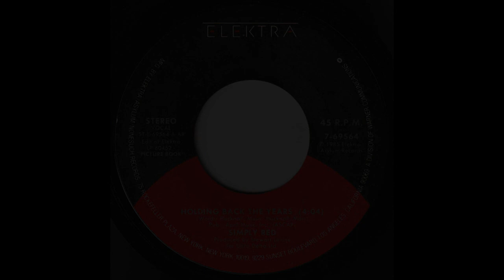Simply Red - Holding Back the Years (Original 1985 Single Version) HQ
"Holding Back the Years" is a 1985 song performed by Simply Red from their debut studio album Picture Book. Frontman of the group Mick Hucknall wrote the song when he was 17, while living at his father's house.

It remains their most successful single, having reached #1 on the US Billboard Hot 100 and #2 on the UK Singles Chart. It is one of two Simply Red songs (the other being their cover of "If You Don't Know Me by Now") to reach #1 in the US. It also reached #4 on the Adult Contemporary chart.